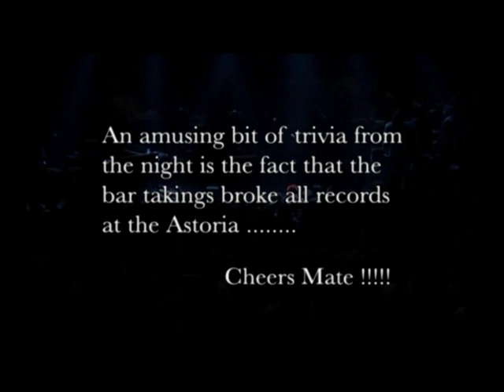Oasis, Weller & Friends - STEVE MARRIOTT Memorial Concert Pt.4 (London Astoria 20.04.2001)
1 - I'm only dreaming - PAUL WELLER. NOEL GALLAGHER, GEM ARCHER, IAN McLAGAN, KENNEY JONES
2 - Get yourself together -  PAUL WELLER. NOEL GALLAGHER, GEM ARCHER, IAN McLAGAN, KENNEY JONES
3 - Here comes the nice - PAUL WELLER. NOEL GALLAGHER, GEM ARCHER, IAN McLAGAN, KENNEY JONES
4 - Tin Soldier - PAUL WELLER. NOEL GALLAGHER, GEM ARCHER, IAN McLAGAN, KENNEY JONES, JERRY SHIRLEY,  STEVE ELLIS
5 All or Nothing - PAUL WELLER. NOEL GALLAGHER, GEM ARCHER, IAN McLAGAN, KENNEY JONES, JERRY SHIRLEY,  STEVE ELLIS
HOUSE BAND:
Zack Starkey - Drums
Rabbit Bundrick - Keyboards
Bobby Tench - Guitar
Rick Willis - Bass
Bucket Colwell - Guitar